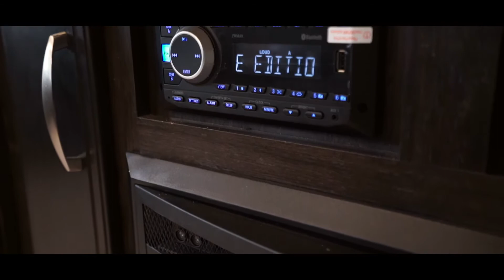New 2018 Imagine Trailer 2250RK #8018